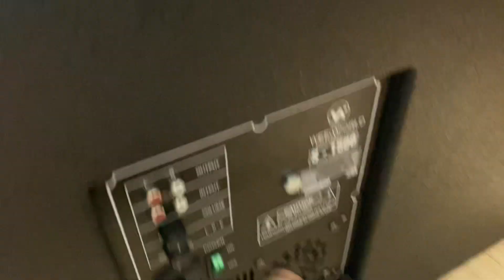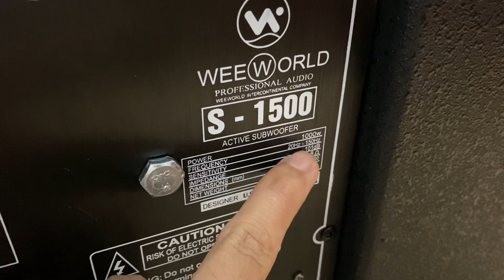Loa trầm bass 40 weeworld s1500 sub hầm đời mới nhất hình thức đẹp ,khủng